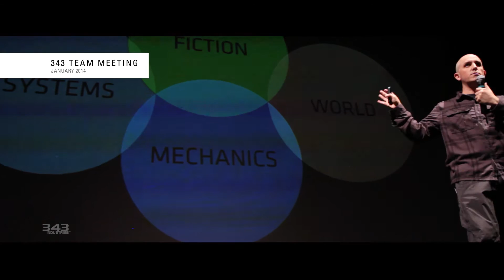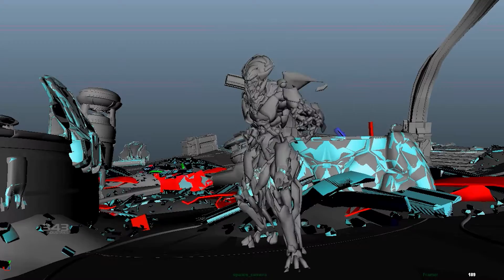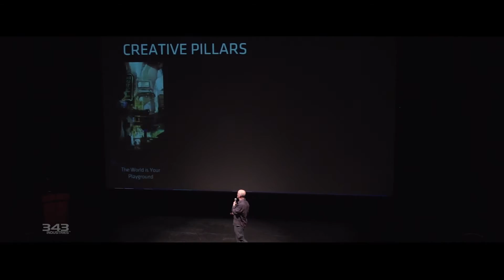“Halo 5: Guardians” ViDoc – “A Hero Reborn”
This is the complete, 12-minute version of the “Halo 5: Guardians” video documentary (ViDoc) – “A Hero Reborn” – that debuted during the “Halo 5: Guardians” panel at San Diego Comic-Con on Friday, July 10.

In this documentary, 343 Industries takes you behind the scenes and offers an in-depth look at the development of "Halo 5: Guardians” and the team’s creative vision. Built from the ground up to take advantage of the Xbox One and Xbox Live, “Halo 5: Guardians” features the franchise’s most ambitious campaign and multiplayer experiences yet, all running at 60 frames per second.

Newegg Inc. provides the information contained herein as an educational service. Although we believe the information in this presentation to be accurate and timely, because of the rapid changes in the industry and our reliance on information provided by outside sources, we make no warranty or guarantee concerning the accuracy or reliability of the content or other material which we may reference. This presentation is provided on an "as is" basis without warranties of any kind, expressed or implied, including but not limited to warranties of title, non-infringement or implied warranties of merchantability or fitness for a particular purpose.